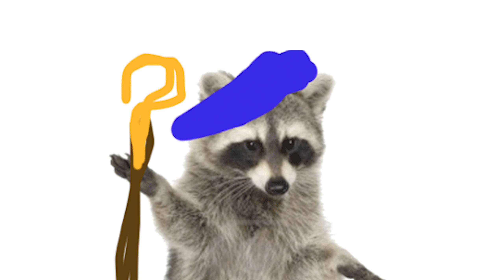Shy Pooper and the Devious Pooper Scooper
The Cooper gang pull a get-rich-quick scheme.